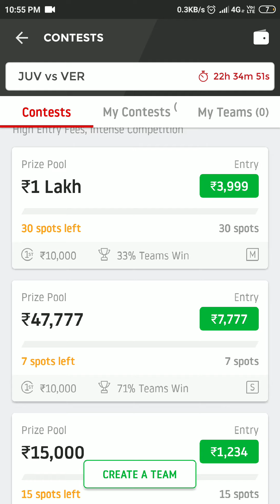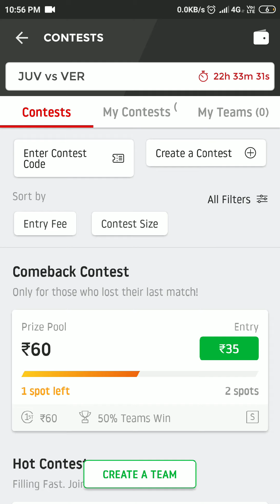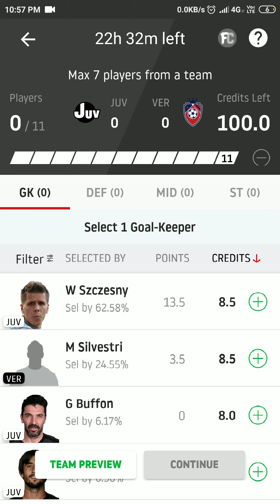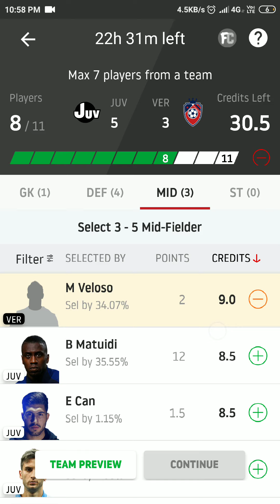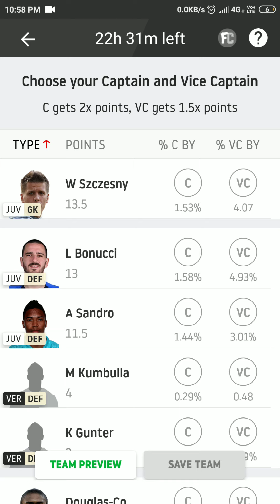JUV VS VER DREAM11 PREDICTION !! Juv Vs Ver Dream11 !! Final Football myfab11 team